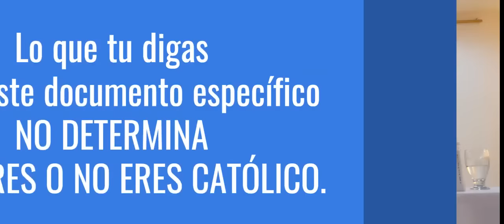Un estudio teológico sobre Fiducia supplicans por Fray Nelson Medina - Honestamente 111)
Este video es un breve estudio teológico sobre la Declaración "Fiducia supplicans" del Dicasterio para la Doctrina de la Fe, publicada el 18 de Diciembre de 2023.

* En esta intervención, fray Nelson comenta sobre los grados de autoridad que tiene el magisterio de los Papas, para comprender que no todo cuestionamiento o reparo es insurrección o desafección hacia el Papa.

* Por supuesto, es de alabar que esta Declaración sostiene la doctrina católica sobre el matrimonio como unión fiel y hasta la muerte entre un hombre y una mujer, con apertura al don de la vida.

* Sin embargo, en esta intervención de fray Nelson se examinan también algunas limitaciones graves del documento, contradicciones internas, vacíos  serios y riesgos inminentes en las distintas interpretaciones y aplicaciones que pueden darse y ya se están dando.

[Agradecimiento a Nelson Martínez y a todo el equipo de @activandotufe-ec ]

LOS MIEMBROS DEL CANAL "FRAYNELSON" TIENEN ACCESO ANTICIPADO A ESTA CLASE DE VIDEOS. ¿Quieres ser _MIEMBRO ACTIVO_ del canal fraynelson? -Mira de qué se trata